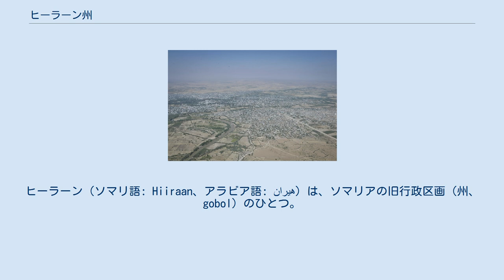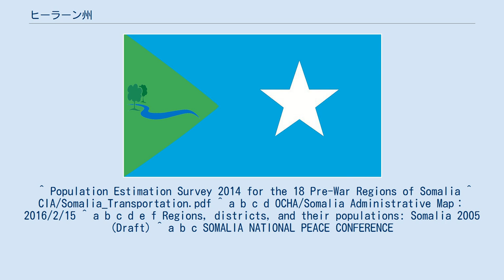ヒーラーン州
ヒーラーン（ソマリ語: Hiiraan、アラビア語: هيران‎）は、ソマリアの旧行政区画（州、gobol）のひとつ。
首府はベレトウェイン。
州内にシェベリ川が流れ、人口は約52万人（2014年推定）。
 内陸部に位置し、ガルグドゥード州、中部シェベリ州、下部シェベリ州、ベイ州、バコール州およびエチオピア・ソマリ州（オガデン）に接する（ただし、ベイ州については地図によって不明確である。 ヒーラーン州には以下の地区（県、District）が置かれている（出典によってばらつきあり）。
人口値は2005年推定。
^ Statoids.com/Regions of Somalia ^ “Hiran Governor reiterates the battle against Al-Shabaab”. Shabelle Media Network. (2014年4月21日). 2014年7月11日閲覧。
 ^ Population Estimation Survey 2014 for the 18 Pre-War Regions of Somalia ^ CIA/Somalia_Transportation.pdf ^ a b c d OCHA/Somalia Administrative Map：2016/2/15 ^ a b c d e f Regions, districts, and their populations: Somalia 2005 (Draft) ^ a b c SOMALIA NATIONAL PEACE CONFERENCE